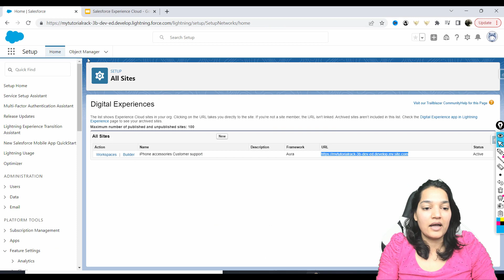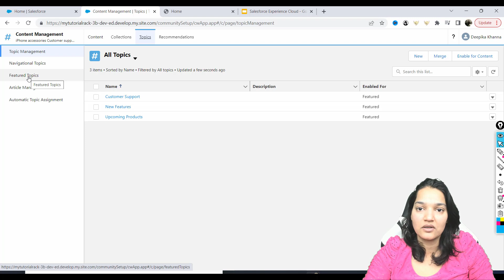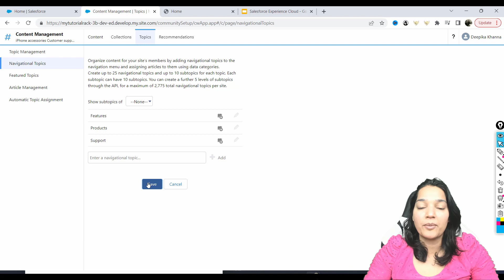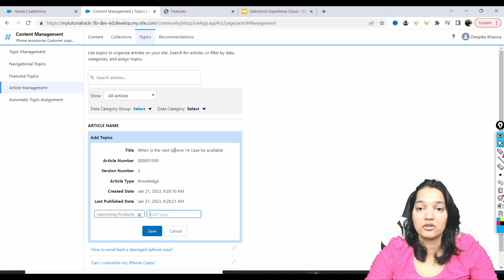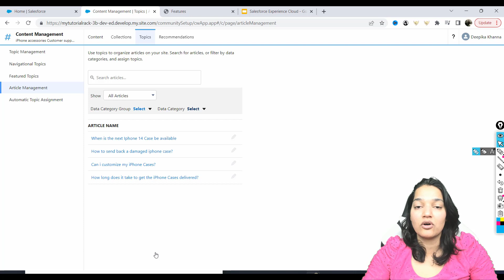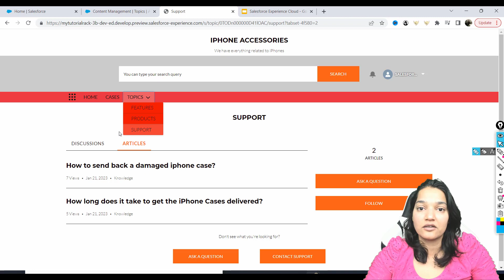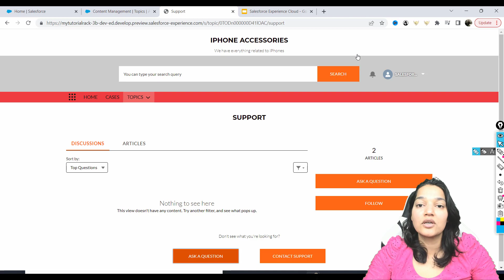Tutorial 11- How to Add Navigation Topics to Your Experience Cloud Site?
Welcome to our Salesforce Experience Cloud Certification Training playlist! In this comprehensive training series, you'll learn everything you need to know to become certified in Salesforce Experience Cloud. Whether you're a Salesforce admin, developer, or business user, this playlist is designed to help you master the key concepts, features, and best practices of Salesforce Experience Cloud.

With engaging tutorials, practical examples, and real-world scenarios, our expert instructors will guide you through the entire certification exam syllabus, including topics such as setting up and configuring Experience Cloud, creating custom Lightning web components, designing user interfaces, integrating with external systems, managing user access and permissions, and much more.

This playlist is suitable for beginners as well as those with some prior experience in Salesforce. Each video in the playlist is carefully crafted to provide a clear and concise explanation of the topic, with demonstrations and hands-on exercises to reinforce your learning. By the end of this training series, you'll be well-prepared to pass the Salesforce Experience Cloud Certification exam and take your Salesforce skills to the next level.

Don't miss out on this valuable opportunity to enhance your Salesforce expertise with our comprehensive Salesforce Experience Cloud Certification Training playlist.

Introduction to Salesforce Experience Cloud
Setting up and Configuring Experience Cloud
Designing User Interfaces with Salesforce CMS
Creating and Managing Communities in Experience Cloud
Customizing and Extending Experience Cloud with Lightning Web Components
Integrating External Systems with Experience Cloud
Managing User Access and Permissions in Experience Cloud
Best Practices for Building Engaging Experience Cloud Solutions
Exam Tips and Tricks for Salesforce Experience Cloud Certification